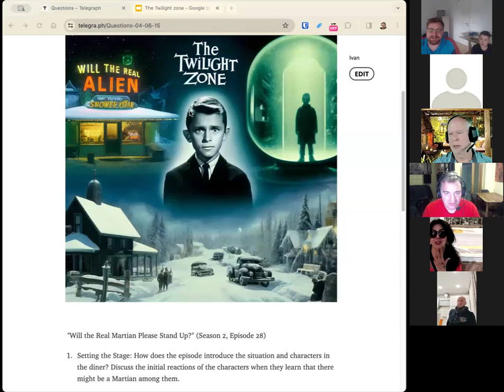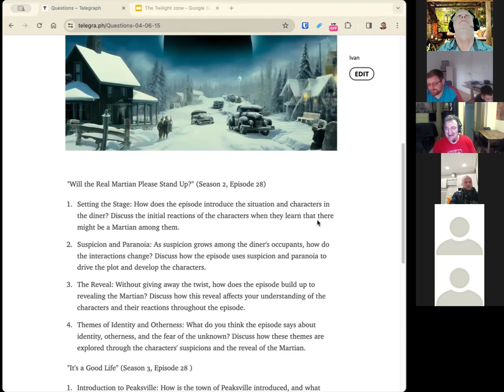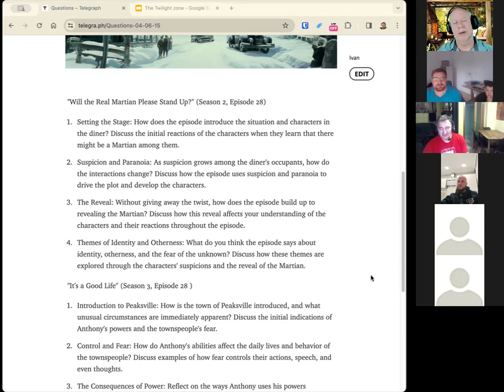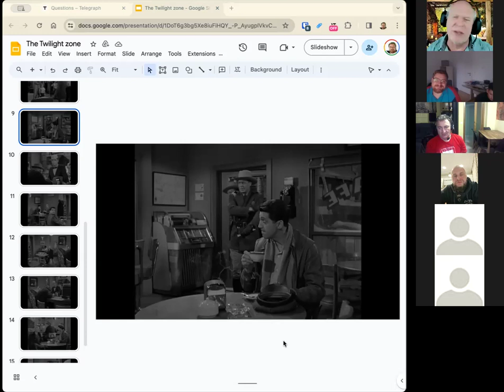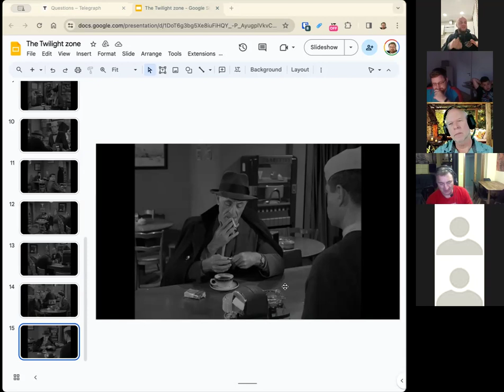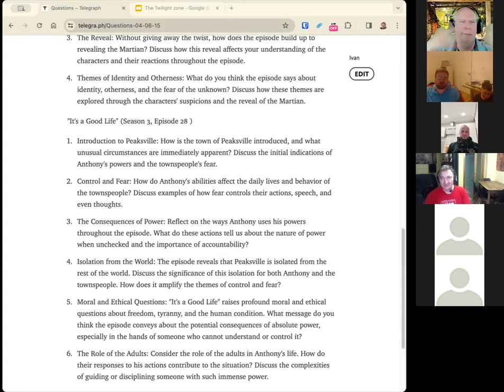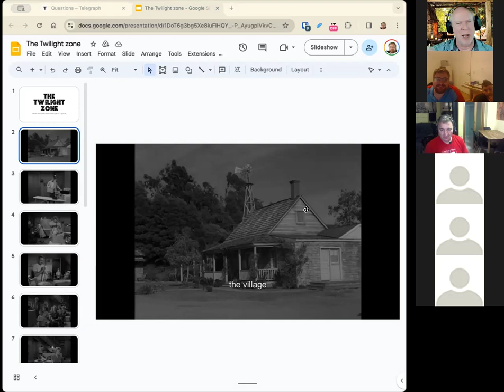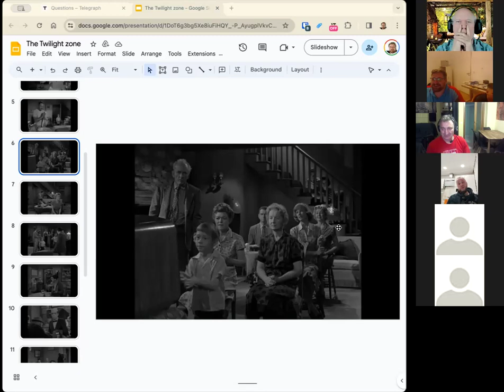Twilight Zone 5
Twilight Zone
The old days
Host as a child.
Small boy = monster
Snowing.
Report of a UFO sighting.
Damaged trees.
Footprints leading from the lake.
6 people on a bus became 7 people in the restaurant.
Is there an alien among us?
Attractive lady, two couples, three single people.
UFO (U-F-O), not (yoo fo)
Dark bus interior
Conductor checks your ticket or gives you one.
Everyone begins suspecting everyone. Even one married couple start doubting each other.
Everyone should strip naked!
Look for strange appendages!
reveal (R, not H)
Asking people questions.
Sports knowledge
Drunk guy acted weird.  Old man was very irritated.
Young couple were passive.
Old couple were argumentative.
Pretty woman was...not a suspect.
really
alibi (AAL uh BY)
The crazy guy or the old guy.
Martians have three arms.
Venusians have three eyes.
Everyone died on the bridge but one.
Who wasn't wet.
Episode was a little unbelievable.
a crew cap
Venusian
(vuh NOO zhun)
oneupsmanship
juke box
napkin holder
"captain's hat"
map on the wall
plays 45-rpm records (vinyls) (VINE ulz)
"CafÃ©" on the window.
pay phone on the wall.
ashtray
coffee sugar bowl
rotary phone
switchboard
where all the phone lines connect together
That kind of hat is call a crew cap.
Military
can be folded flat and put in your belt
napkin dispenser
Coffee urn
bow tie
sweater
fedora hat
coat rack
wooden furniture
coffee cup on a saucer
cigarette machine
16
restroom in the back, usually
Smoke at 16 in USA.
Liquor at 18 or 21.
vapes
ecigarettes
bar
diner
counter
coat rack
buffalo
beef stew
coffee urns
cigarette pack
holds 20 cigarettes
on my tab
trust
Fake optimism - reminds me of Liberals
The town is disconnected from the outside world
no electricity, no phones, no TV
Many people in the town have been "disappeared" ("sent into a cornfield")
Everyone is afraid of the boy.  He can kill with his mind.
kills dogs, mutates gophers
The boy grew up to be a famous actor.
Everyone walked on eggshells around him.  They dare not say anything offensive.
Like our liberals.  Don't misgender him.
No microaggressions.
Not many people left in the town.
I would never visit him farm.
his farms
You have to "talk around" the topic.
To wish something away.
Magic
He's immature and impatient.
Just kill him quickly.
Leyla didn't like the child!
The USA has a lot of "rotten kids".
quick to anger
hot temper
He can fake TV images himself.
What power does he to "remove the world".
does he have*
The drunk guy had the right idea.
tyranny (TEER uh ne)
tyrant (TY runt)
Out of sight, out of mind
Ghandi was killed by her bodyguards.
Afghanistan needs a resistance movement.
to kill the Taliban in the dark, in alleys, in lonely streets
"It's the Middle East.  It doesn't need to make sense."
windmill
pumps water
steep roof = snow region
no grass
farm
chimneyu
chimney
blatant
they present embarrassing things openly
Liberals try to HIDE history.
and change it
everything was made of wood
front porch
ironing board and iron
for clothes
stove
wall phone
folding ironing board (table)
No power in this episode
cabinet
lettuce
cardboard box
lettuce (LET us)
cabinet
wood-burning stove
delivery boy
handholes in the box
teapot
apron (AY prun)
to be tied to mom's apronstrings.
old bed, footboard
water bowl to wash hands and face
dad and son
fireplace
water pitcher
wallpaper
dinosaur battle
watching TV
like a drive-in movie theater
Everyone, pull up a chair and sit!
staircase
with bannister (handrail)
old wooden console TV
(or cabinet TV -- large and boxy)
small tabletop TV with rabbit ear antenna
No class for next TWO Sundays